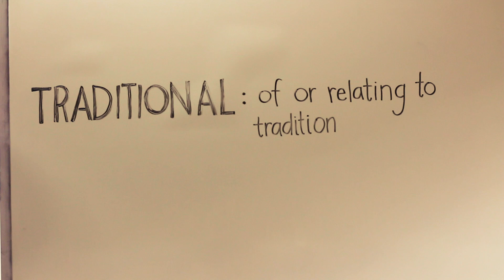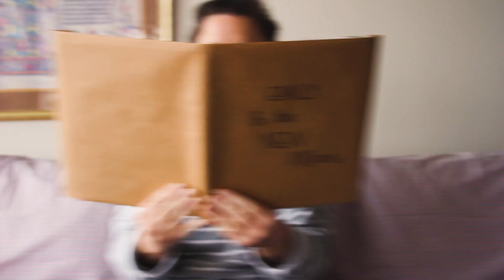Emily & Philip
BYU Public Domain Film Festival 2019 Entry
Team: Pancreas Productions
Team Captain: Harrison Koford
Public Domain Works: Emily of New Moon by L. M. Montgomery
Murder on the Links by Agatha Christie
Powder and Patch by Georgette Hyer
The Lurking Fear by HP Lovecraft
Hypnos by HP Lovecraft
What the Moon Brings by HP Lovecraft